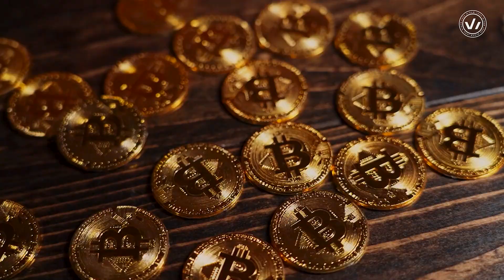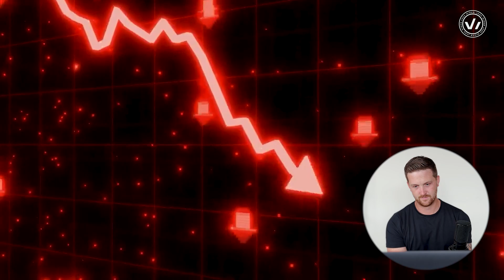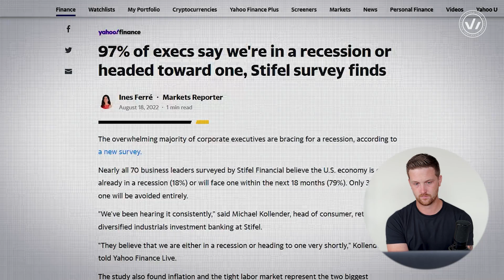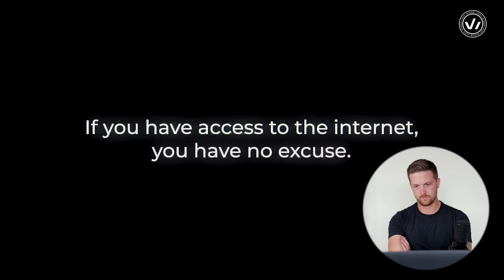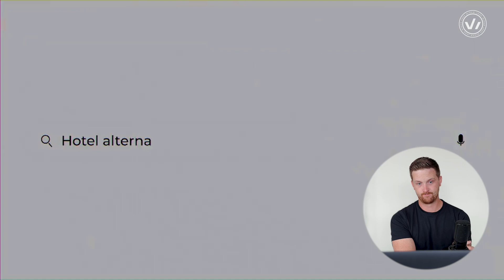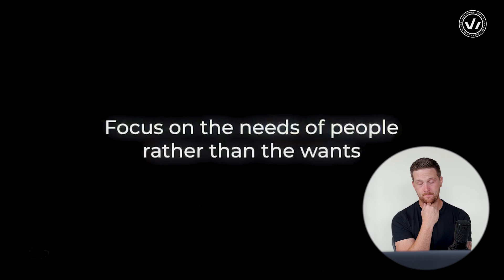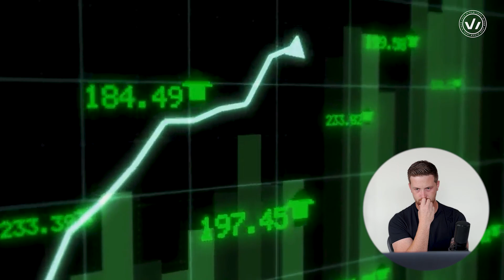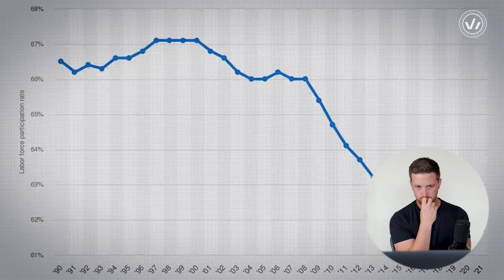Recession in 2022 - WARNING! You Could Get RICH! - Reacting to Sheldon Evans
Who else have not heard of the imminent recession?  With experts claiming this could be the worst ever in history, is there hope for survival?

This video of Sheldon is on point!  Watch out at 4:11 what the "Negative Wealth Effect" is.  Check out how you can combat these effects by increasing your cash flow (regardless if you have $0 or $10M in your portfolio).  There is an actual chance of becoming rich!

and sign up for our email list if you're interested in increasing your income by partnering with our business (which we created to be recession-proof!).

Are you interested to invest with guaranteed monthly income returns?